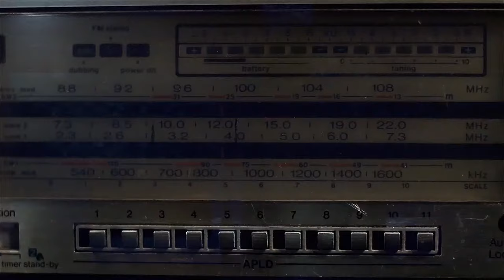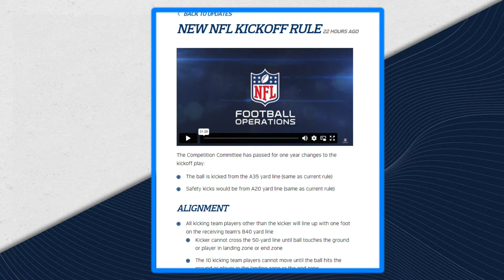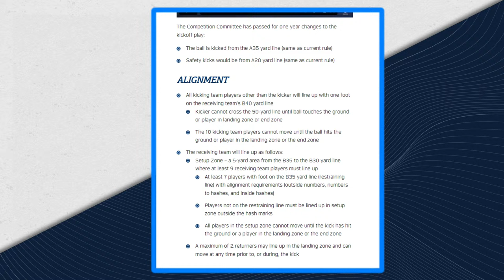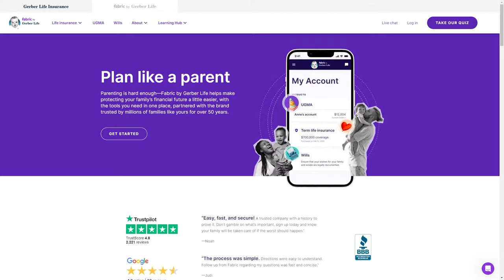2024 New NFL Rules + JJ McCarthy going to the Commanders? + Mailbag! | PFF NFL Show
PFF's Sam Monson and Steve Palazzolo discuss the new rule changes to the 2024 NFL season, the on going rumors of the Commanders picking JJ McCarthy with the 2nd overall pick and a mailbag!

0:00 - Intro
2:00 - New Kickoff Rule
15:17 - NFL Double Header on Christmas
21:50 - How Early Could J.J. McCarthy Go?
40:10 - Answering Mailbag Questions